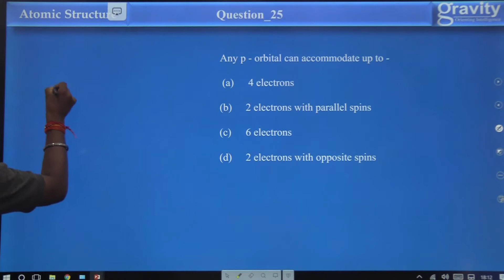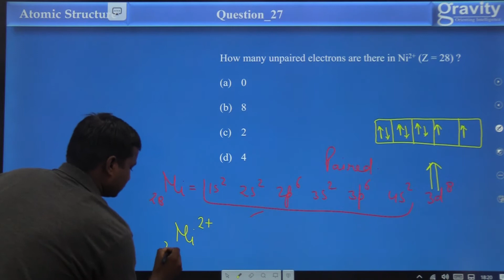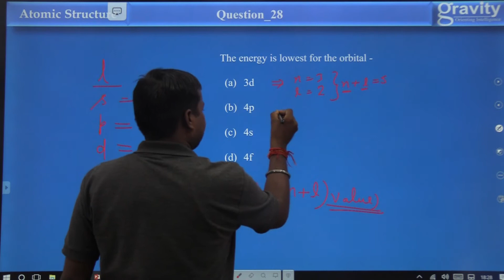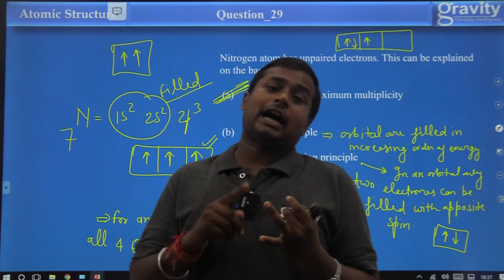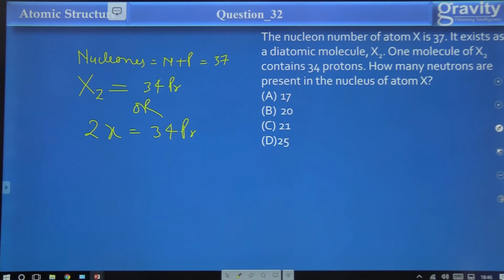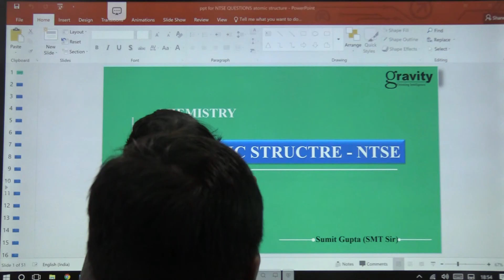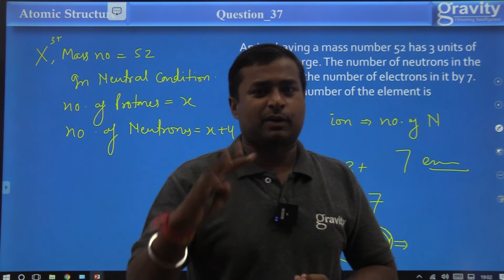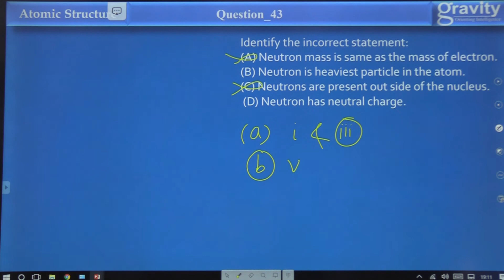NTSE Atomic Structure L02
In this particular video, he discusses various important MCQs and its underlying concepts related to the topic which is going to be crucial for your exams. This video lecture is part of NTSE-2021 online crash course which is being conducted by esteemed faculties of Gravity classes at free of cost  to help out all the NTSE aspirants across the country, especially those who can't afford expensive coaching classes for their preparation. Since this topic is taken from class Xth Chemistry , it is also going to be useful for board students.

With the NTSE exam just around the corner,  Gravity classes has launched an online crash course on YouTube for NTSE aspirants which is  absolutely free of cost. In this series of video lectures, the complete syllabus of NTSE will be covered by our esteemed faculties. Also, Students will be provided with step by step guide on how they can cover the entire NTSE syllabus within a limited time frame. As NTSE aspirants do not have much time in their hands and every day  is crucial for them for their preparation point of view, Gravity's team of experts has come up With a smart strategy for aspirants to utilize this time effectively. This online crash course is useful for both NTSE stage - 1 and stage - 2 exams.

The features of this lecture series are :-

➡️Quick Revision of Topics

➡️Discussion of Important Questions & Previous years Questions

➡️Revision of entire NTSE Syllabus

➡️Useful for Class X student too for board preparation.

📣 Now important announcement for NTSE aspirants!

NTSE coaching | NTSE crash Course | Gravity Hazaratganj | Coaching in Hazratganj |Coaching in Indira Nagar |Gravity classes | ICSE board preparations